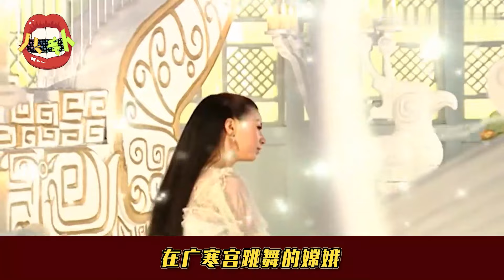神话剧全员美人，她们就是真仙女吧！